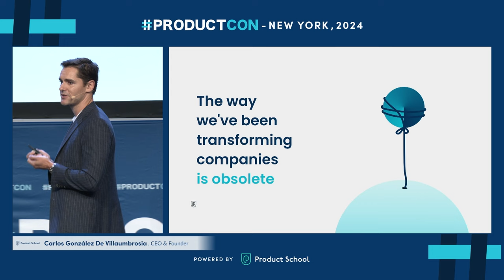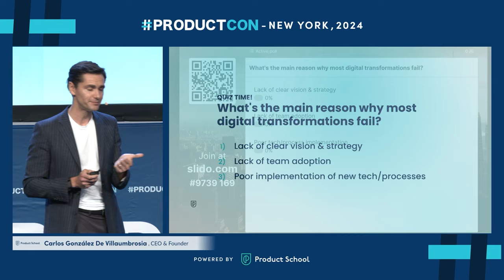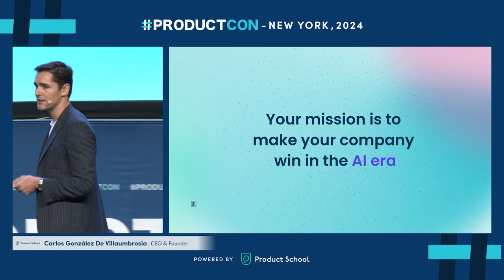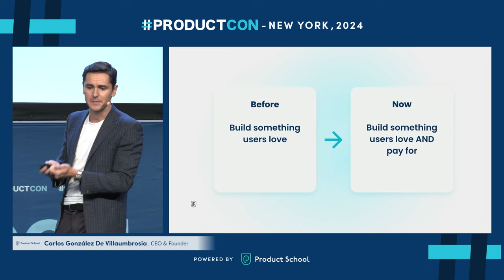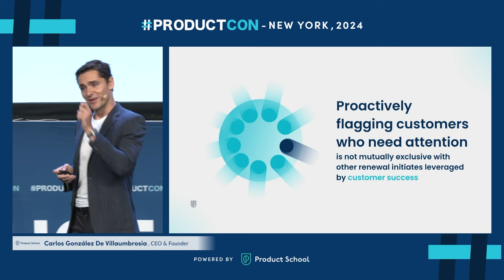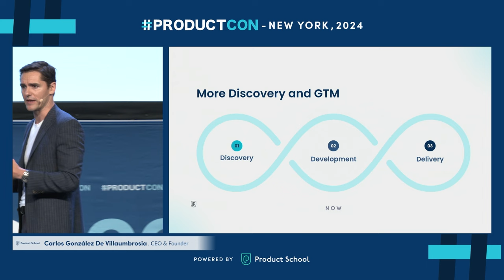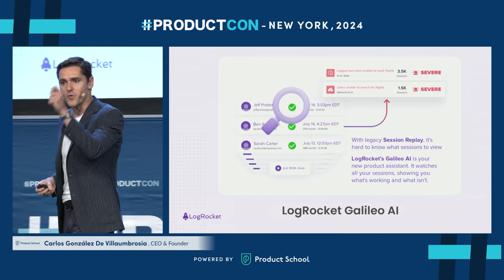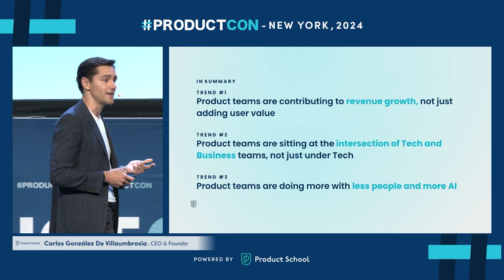CEO of Product School | How World-Class Product Teams Are Winning in the AI Era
🤝 : Partner with Product School to reach an audience of over 2 million Product professionals

Join Carlos González De Villaumbrosia, CEO of Product School as he explores how world-class product teams are navigating the AI era. Gain insights into the challenges of digital transformations, the importance of clear strategy, and the evolving role of product leaders. Discover the critical factors for success and understand how product teams are driving revenue growth and competitive advantage in the age of AI.

Key Takeaways:

✅ Critical factors for success in digital transformations
✅ Importance of a clear strategy in the AI era
✅ Leveraging product teams for revenue growth and competitive advantage

ABOUT THE SPEAKER:

Carlos founded Product School in San Francisco in 2014. Today, the company is the global leader in Product training with a community of over two million product professionals.